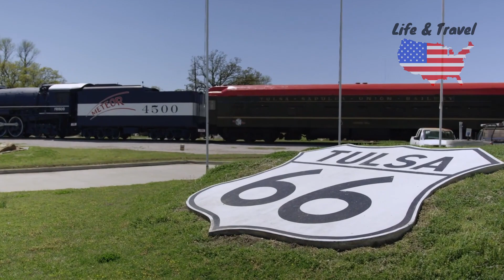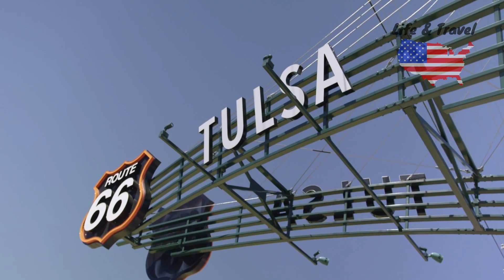Tiểu Bang OKLAHOMA, USA [Cuộc Sống Ở Mỹ]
Kênh Hoa Kỳ Cuộc Sống & Du Lịch thân chào và chức bình an, sức khỏe đến Quý Vị cùng gia đình. Hôm nay kênh sẽ chia xẻ đến Quý Vị về Tiểu Bang OKLAHOMA. Những chia xẻ sẽ bao gồm.
- Bình chọn và xếp hạng .
- Chị phí sinh Hoạt : thu nhập, giá nhà, Thuế,….
- Địa lý
- Khí hầu
- Kinh tế, những ngành công nghiệp chính của OKLAHOMA.
- Y tế
- Giáo dục
- Môi trường
- Cơ sở hạ tầng
- Tỷ lệ tội phạm.
Chân thành cảm ơn Quý Vị đã ủng hộ kênh.